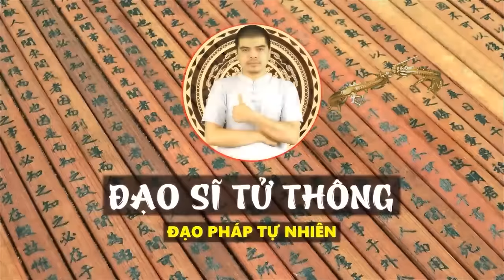Chớ Dại TRỒNG 7 CÂY Này TRƯỚC CỬA Nhà Kẻo Gia Chủ Gặp THẢM HỌA, NGHÈO BỀN VỮNG, Hại Chết Cả Nhà